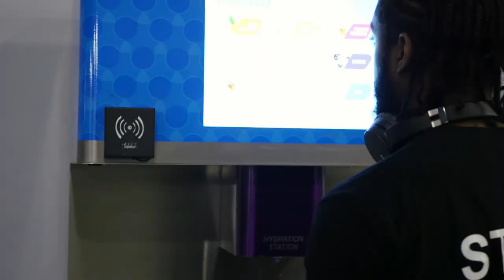JE FAIS UNE VIDÉO POUR FITNESSPARK PANTIN